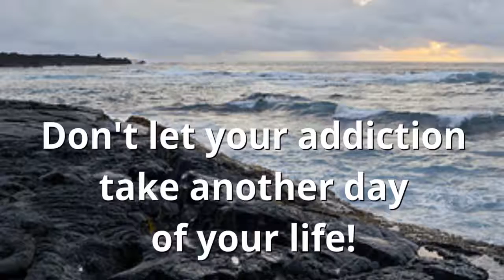Christian Drug and Alcohol Treatment Centers Indian Rocks Beach FL Alcohol Rehab